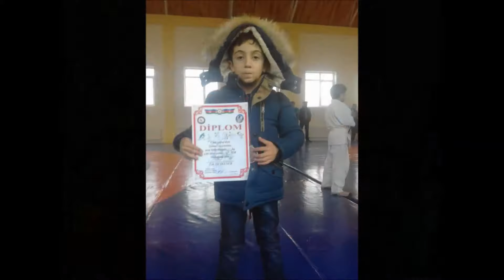SAMAXI RAYONUNDA HEMREYLIK GUNUNE HESR OLUNMUS 2017-2018 CUDO YARISI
TOY MUSIQI MUSIC INCESENET MEDENIYYET